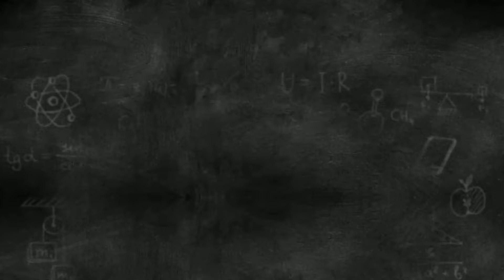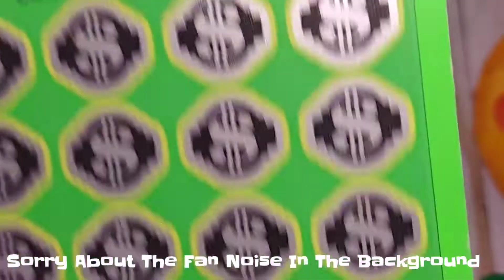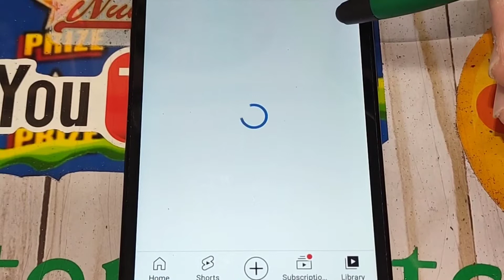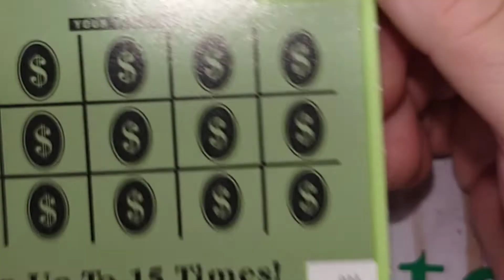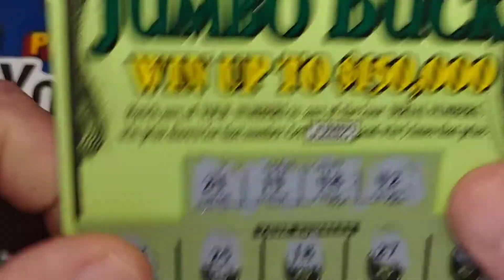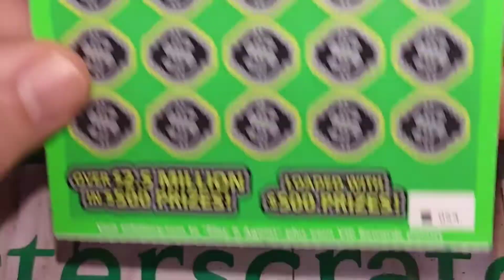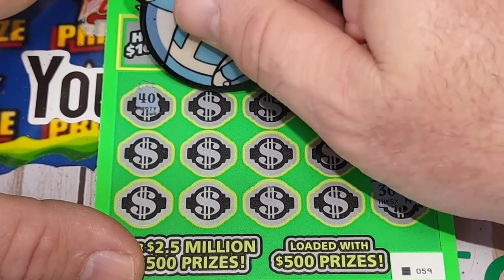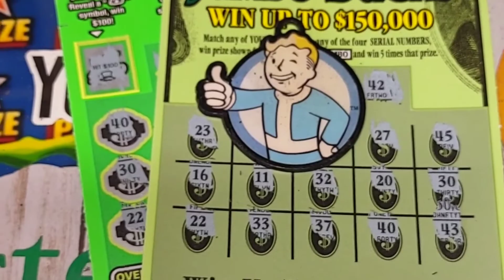GIVEAWAY SATURDAY RESULTS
Go on over and check out Annette The Crows Channel Out.

Leave one comment on every video Monday thru Friday and your entered to win.

If I can't find the ticket the Wheel lands on I'll get the newest one released.